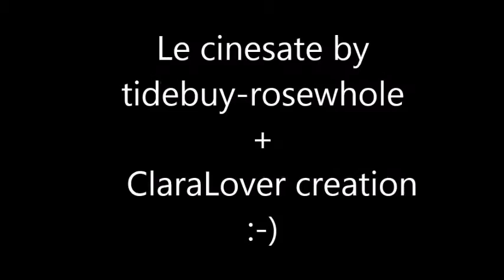Grazie MissCarla + haul by tidebuy & rosewholesale + ClaraLovero creation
Si vede che sono un pò drogata di bijoux??? :-D

Sei un'azienda che intende far provare i suoi prodotti per delle review?